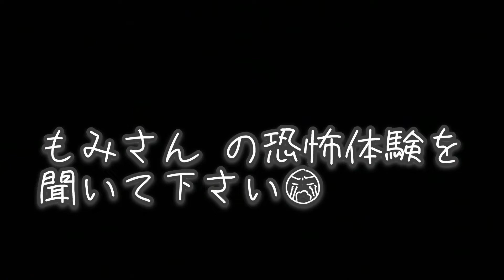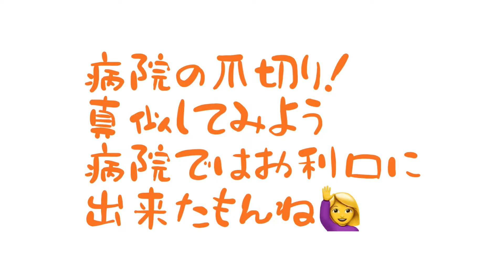【柴犬 もみさん】ブチ切れ恐怖の爪切りを克服！ How to improve Shiba Inu Momisan's nail clippers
物凄い怖い思いをしたよ(-_-;)　水色のパッチンで指を詰められそうになったよ( ﾉД`)
　それからね💦　洗面台の上に乗せられてママちゃんがコソコソしてた時も　パッチンってなったんだよね～　ちょっと見ちゃったけども見えない方が良かったな～(;''∀'')
ｂｙもみさん
3歳6か月女の子🎀